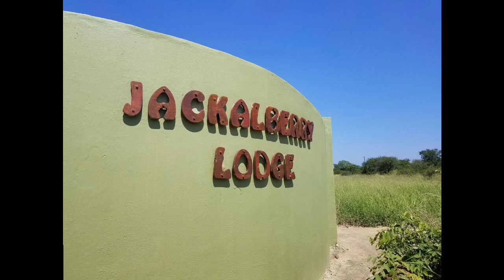Moment of Clarity, April, 2019...Not in Kansas anymore.....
So I'm WAY out of my normal area, both geographically and philosophically, but the South Africa trip has been on my wife;s bucket list for 20 years. we're finally there. Sorry for the silhouetted video, but the Nyala (African Antelope) photo-bombing me in the background seems just fine. No work here. No Knower/Judger, Learner/Researcher stuff. just bucket list stuff. come to think of it, maybe bucket lists can still be a teachable moment!